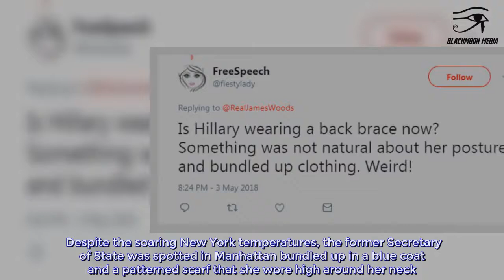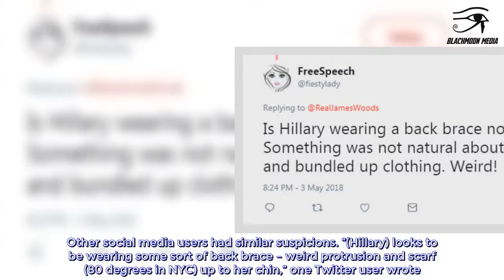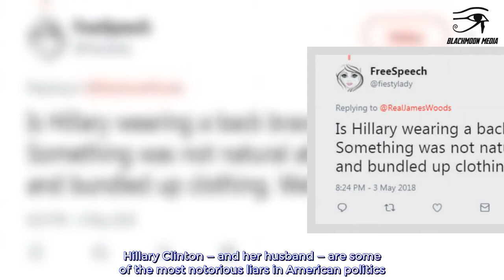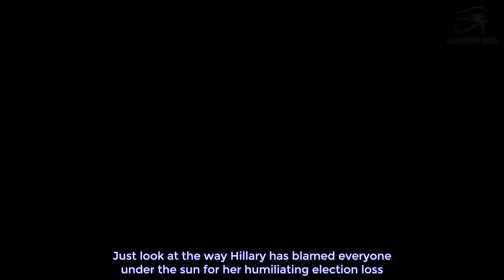Hillary Resurfaces In NYC, Onlookers Worried By 'Odd Protrusion' On Her Back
Hillary Clinton was recently in Manhattan to visit her daughter Chelsea and her grandchildren, where onlookers couldn’t help but notice the odd protrusion from beneath her clothes, leading to an abundance of speculation that Hillary is experiencing yet another medical issue.  Former Secretary of State and twice-failed presidential candidate Hillary Clinton appears to now require the use of a back brace. Despite the soaring New York temperatures, the former Secretary of State was spotted in Manhattan bundled up in a blue coat and a patterned scarf that she wore high around her neck.   An unknown object was seen protruding from beneath her thick coat, leaving viewers to assume that she now cannot get around without a brace. Adding to suspicions was the fact that Hillary was wearing a scarf around her neck in the 80-degree New York heat in an apparent attempt to obscure whatever was going on beneath her clothes.  Media commentator Mark Dice tweeted out a photo of Hillary Clinton on Monday, asking if she’d hurt herself yet again.   Other social media users had similar suspicions. “(Hillary) looks to be wearing some sort of back brace – weird protrusion and scarf (80 degrees in NYC) up to her chin,” one Twitter user wrote.  “Is Hillary wearing a back brace now? Something was not natural about her posture and bundled up clothing. Weird!” another person tweeted.  It would appear that Hillary’s laundry list of medical ailments is a mile long. She faints unexpectedly, she falls all the time, she can’t walk up or down just a few steps without assistance, she recently broke her wrist and her toe, and now, she looks to be wearing a back brace. So, why not just come clean about her failing health at this point? After all, she’s doing a terrible job of hiding it. Hillary is no longer trying to convince us that she’s the picture of health in order to win the presidency, so why keep up the charade? Perhaps because admitting that her health is failing would also mean admitting that she lied through her teeth during her presidential campaign.  Hillary Clinton — and her husband — are some of the most notorious liars in American politics. However, they will never admit as much, choosing instead to place the blame on everyone else. Just look at the way Hillary has blamed everyone under the sun for her humiliating election loss. First, it was James Comey’s fault. Then, it was the Russians. Most recently, she whined that women were to blame because, supposedly, they vote for whomever their husband tells them to. This woman is a real piece of work.